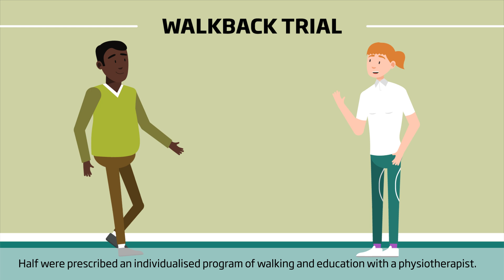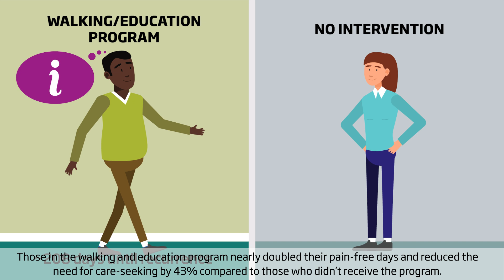WalkBack trial for low back pain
This animation is funded by the Physiotherapy Research Foundation (PRF)—supporting knowledge translation.
Around 70 per cent of people who experience low back pain will experience a recurrence within 12 months. An accessible and cost-effective program of walking and education delivered by a physiotherapist significantly reduces the risk of recurrence.
Pocovi NC, Lin CC, French SD, Graham PL, van Dongen JM, Latimer J, Merom D, Tiedemann A, Maher CG, Clavisi O, Tong SYK, Hancock MJ (2024) Effectiveness and cost-effectiveness of an individualised, progressive walking and education intervention for the prevention of low back pain recurrence in Australia (WalkBack): a randomised controlled trial. Lancet. Jul 13;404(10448):134-144. doi: 10.1016/S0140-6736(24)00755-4. Epub 2024 Jun 19.